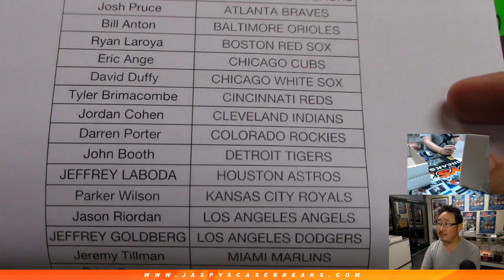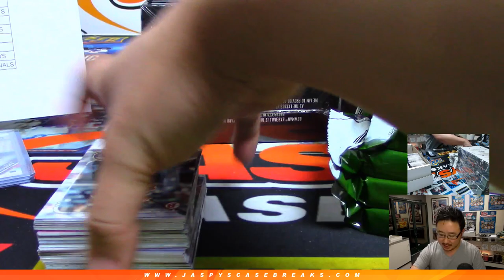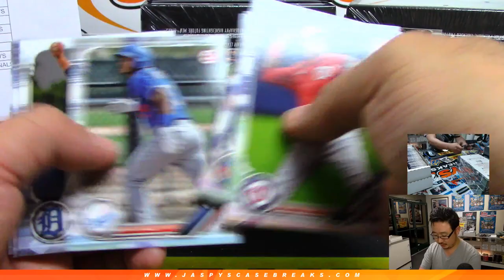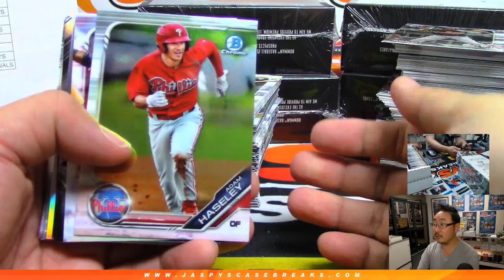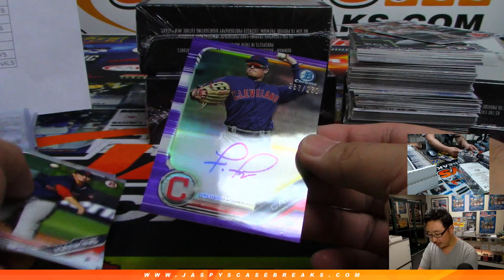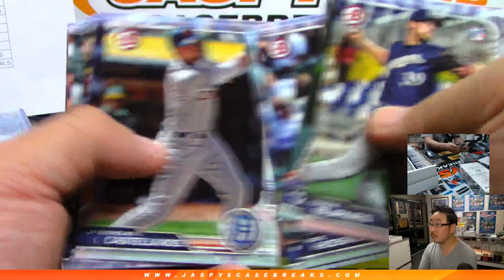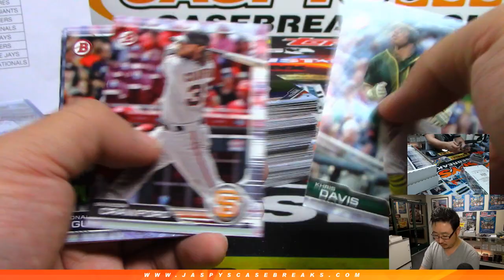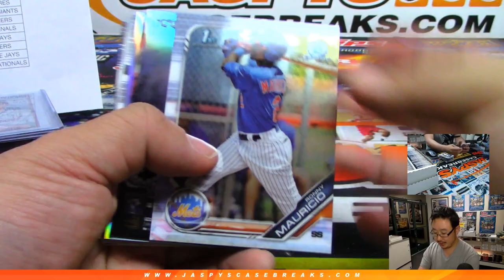Th, 04/18/19 || 8Box (Jumbo) PYT #5 || 2019 Bowman Baseball (MLB)